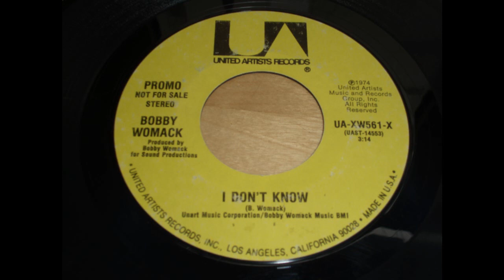Bobby Womack - I don't know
united artists